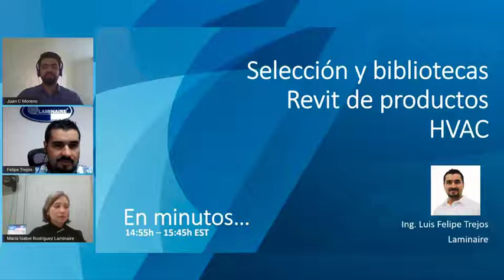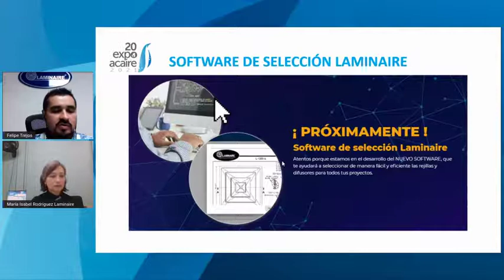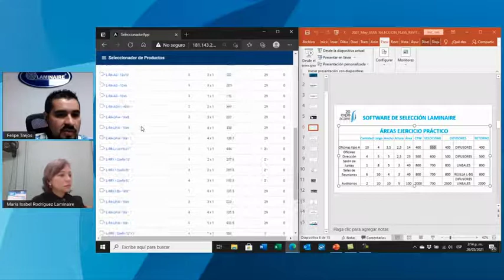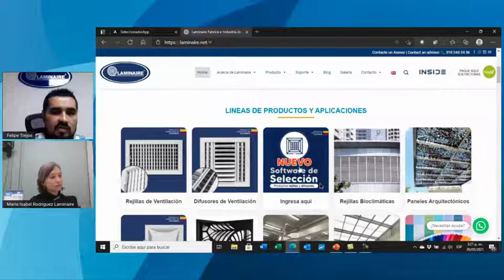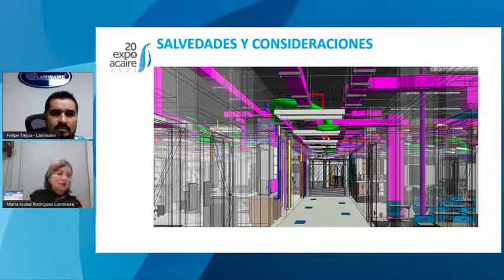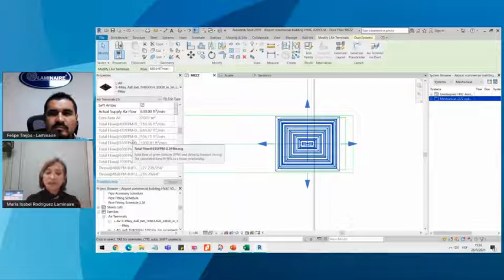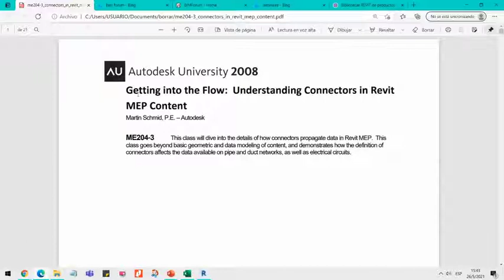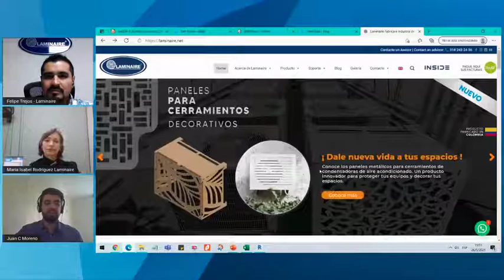Selección y bibliotecas Revit de productos HVAC Laminaire